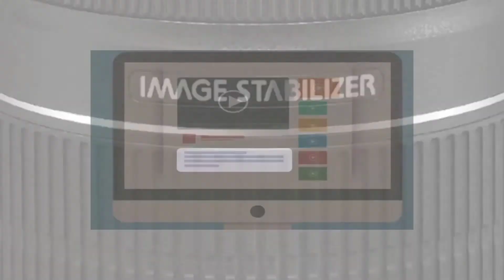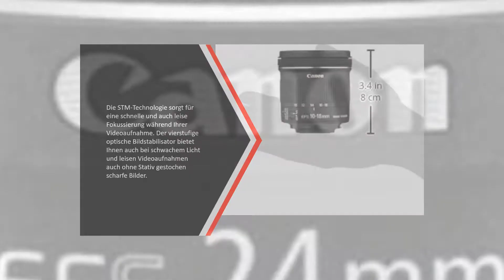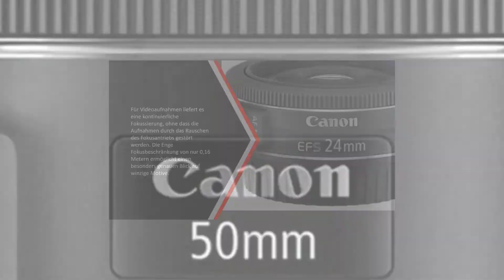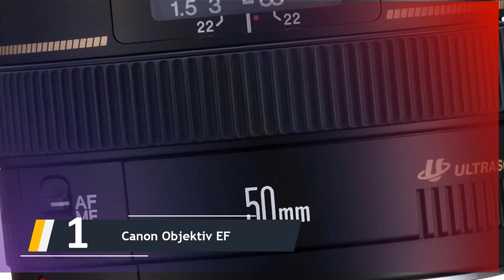Die Besten Canon Objektive Test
DIE 5: Besten Canon Objektive Test

1. Canon Objektiv EF

2. Canon Objektiv EF

3. Canon Objektiv EF-S

4. Canon Zoomobjektiv EF-S

5. Canon Zoomobjektiv EF-S